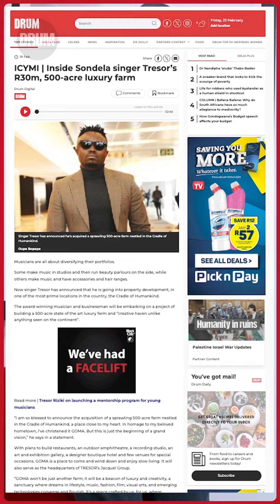Lorch and Natasha top our weekly news wrap.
In this Drum weekly wrap up. We share our Top 5 stories from the previous week. From Natasha Thahane and Thembinkosi Lorch's break up to Tshego Manche opening up about her decision to not return to The Mommy club.